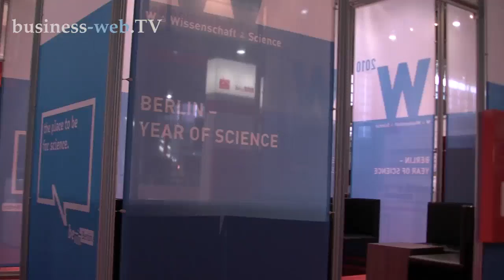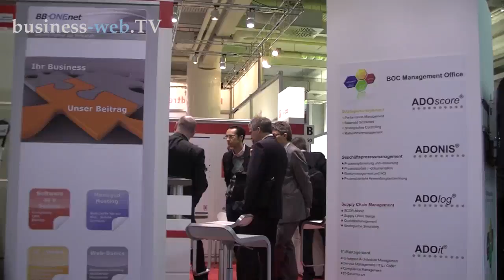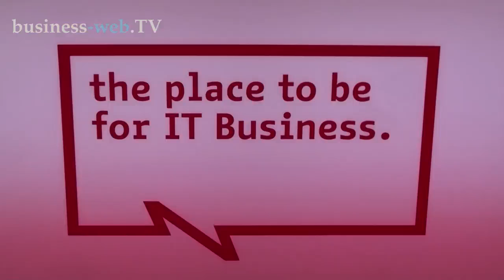der-neue_mit-statements_1280x720.FLV